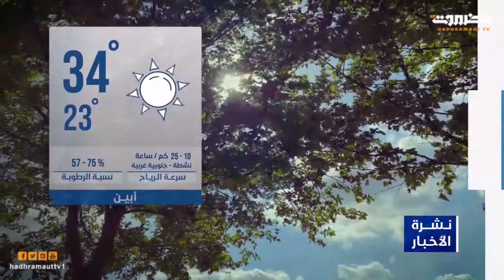الطقس 15 نوفمبر